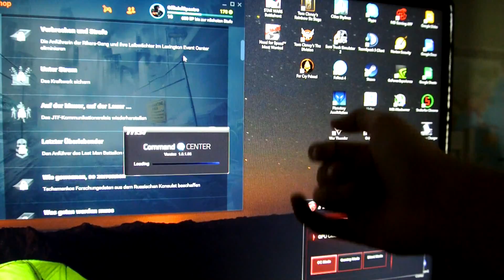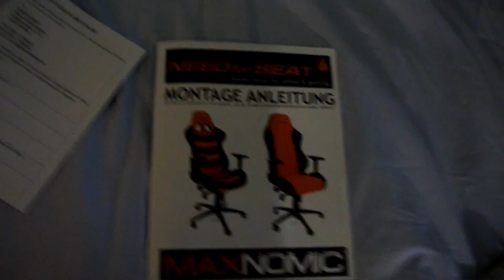Gaming Stuhl | Erter Vlog der "Vlog Reihe" | Spectre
Mein "Gaming" Stuhl yay
Freut euch auf mein neues Video
Wie schon im Video erwähnt kommt jetzt jeden Tag ein Video von mir online! Hauptsächlich Vlogs aber natürlich auch Gaming Videos. Dieses "Projekt" um ein Video jetzt fast 3 Woche lang zubringen ist auch ein Test für mich op ich das überhaupt Zeitlich immer schaffe aber versuche es natürlich!

▬▬▬▬▬▬▬▬ SOCIAL ▬▬▬▬▬▬▬▬

▬▬▬▬▬▬▬▬  SPIEL  ▬▬▬▬▬▬▬▬

▬▬▬▬▬▬ MEIN EQUIPMENT ▬▬▬▬▬▬